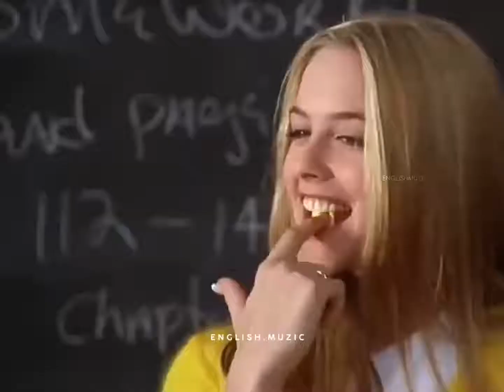Cher Horowitz | Status | Clueless | English Muzic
© Copyright goes to respective creators /owners